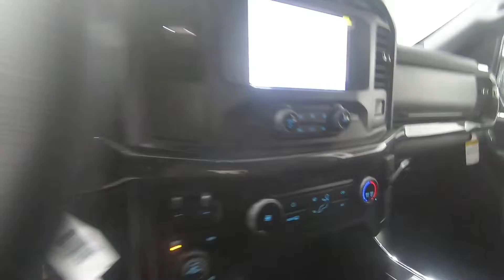2021 FORD F-150 XL - New Truck For Sale - Columbus, OH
Please visit Ricart Ford to view this New ICONIC SILVER METALLIC 2021 FORD F-150 XL for sale near Columbus, Ohio.

Stock #: FTM4054

Description:
2021 FORD F-150 XL
New 2021 Ford F-150 Truck is For Sale in Columbus, Ohio. This model has a 2.7L V6 EcoBoost engine, Automatic transmission, and is finished in Silver paint. Whatever questions you might have about this vehicle, you can be certain that our sales advisors can assist you every step of the way. On top of that, our financing experts are prepared to help you find the lease or finance option that is right for you. Find us at 4255 S Hamilton Road in Columbus, OH 43125, servicing customers throughout Central Ohio.